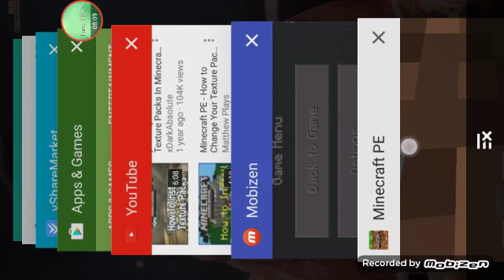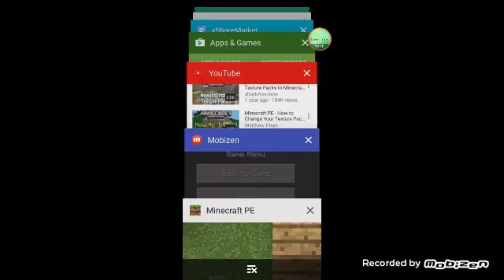Minecraft PE with dylan crawshaw gaming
I hope you enjoy my first play of minecraft PE